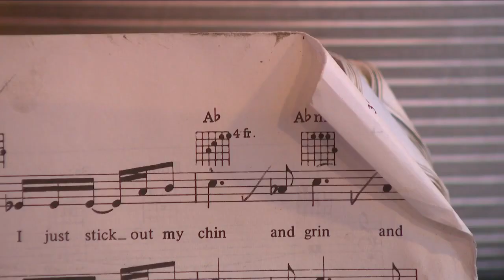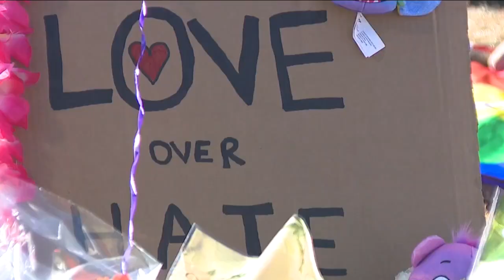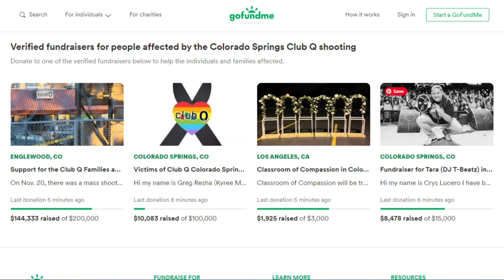'We will be louder than the hate': ICONS in Colorado Springs supports Club Q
Club Q laid the foundation for ICONS to be welcomed in Colorado Springs. Now, ICONS is supporting Club Q following Saturday's mass shooting that took the lives of five people.